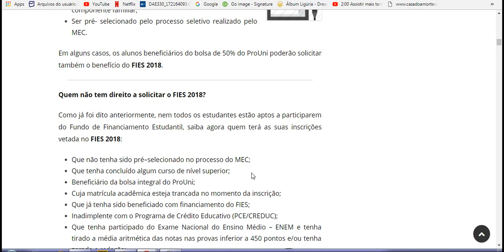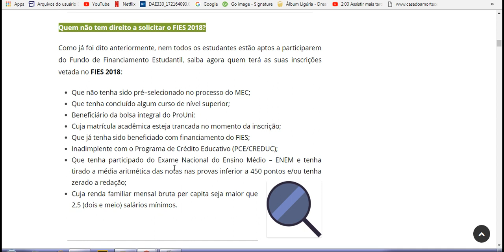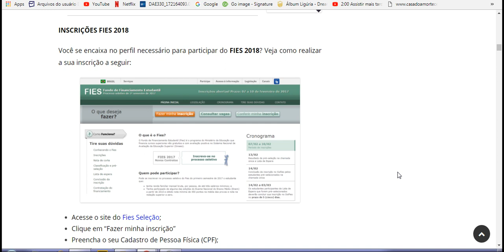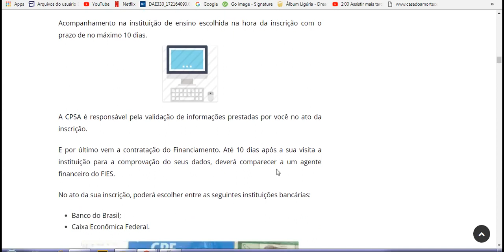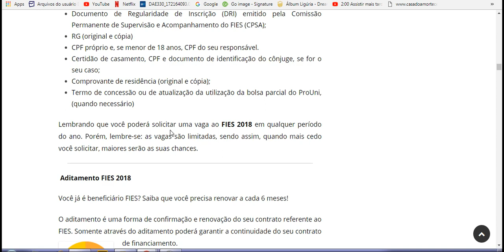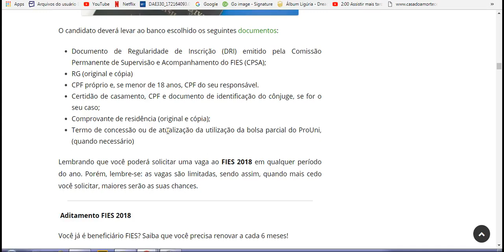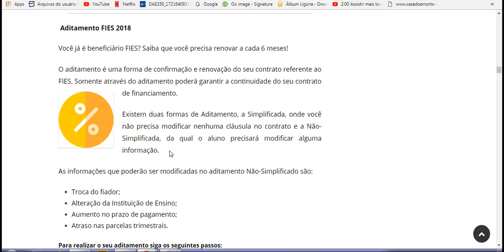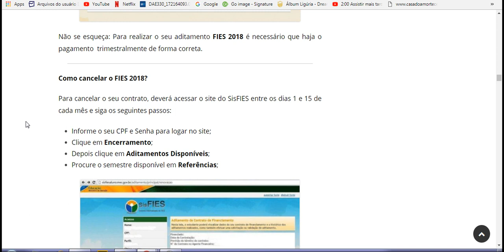Requisitos FIES 2018